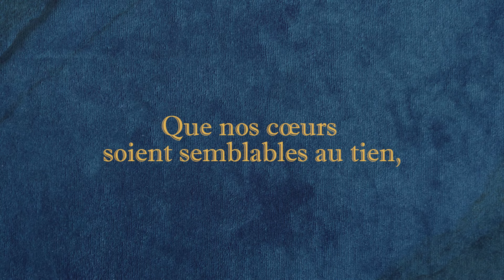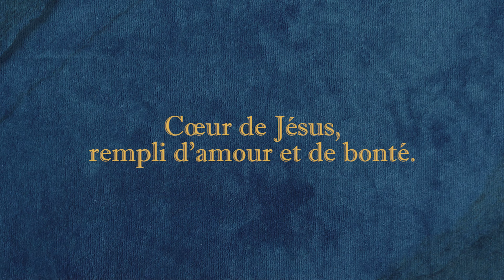Cœur de Jésus, cœur doux et humble | Emmanuel Music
Découvrez "Cœur de Jésus, cœur doux et humble" de l'album Dieu, fidèle (2021) par Emmanuel Music

CŒUR DE JESUS, CŒUR DOUX ET HUMBLE

 Cœur de Jésus, brûlant d'amour,
 Cœur doux et humble,
 Que nos cœurs soient semblables au tien,
 Fais-nous brûler de charité,
 Que nous puissions toujours aimer.
 Cœur de Jésus, rempli d'amour et de bonté.